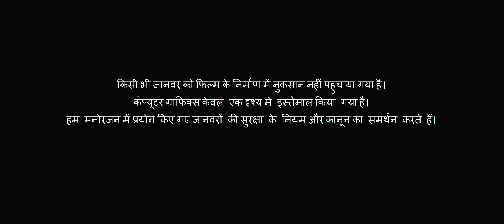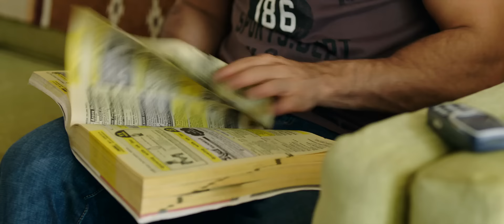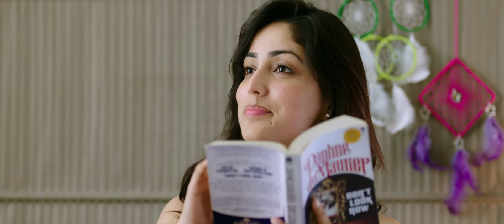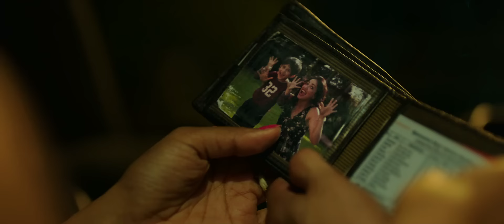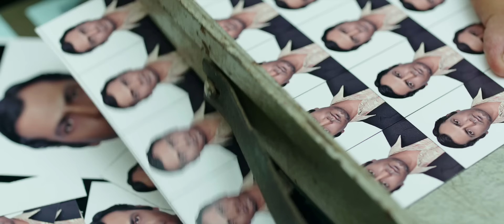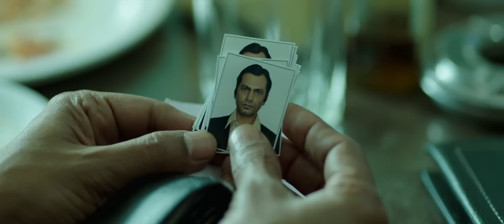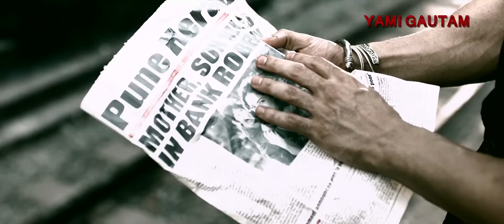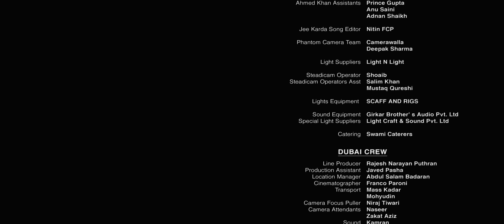badlapur full movie